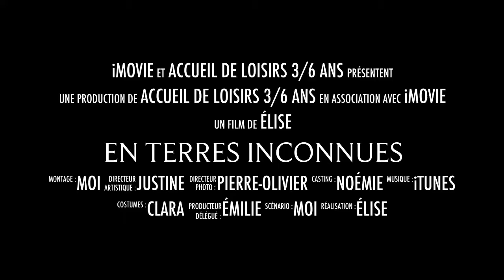Accueils Collectif de Mineurs 3-6 ans - juillet 2017 / Centre Audrey Bartier